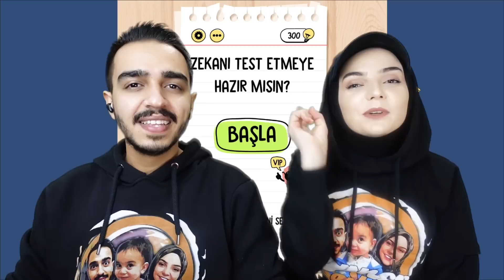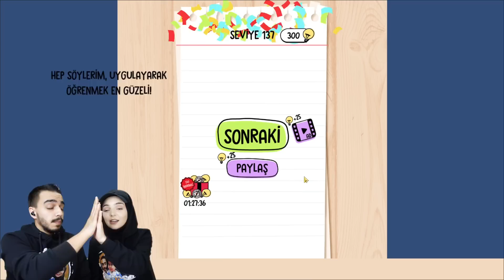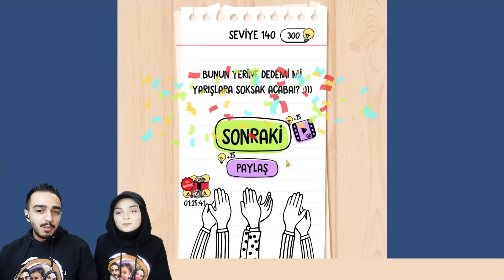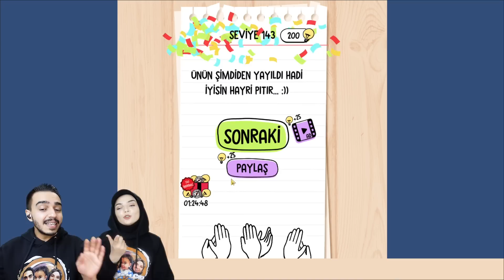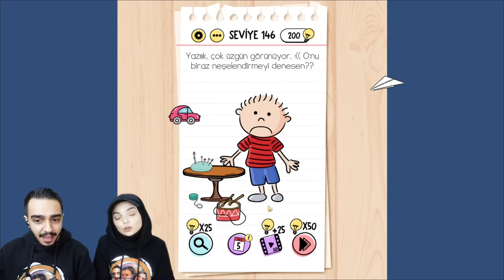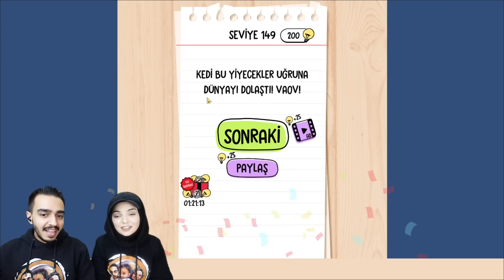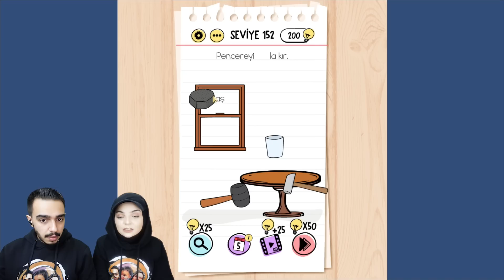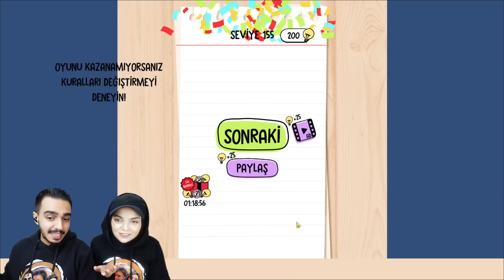VAMPİR BİZDEN KORKTU !! 😱 Brain Test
Hepinize merhaba Canlar bugün Brain Test  yani zeka testi oyununu oynadık. Bu bölümde vampir bizden korktu. Oynarken biz çok eğlendik.